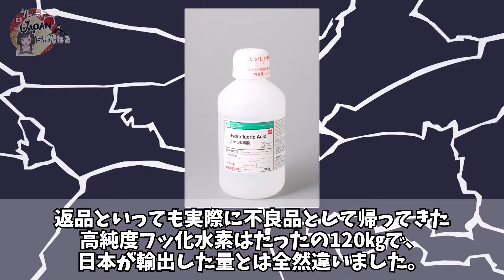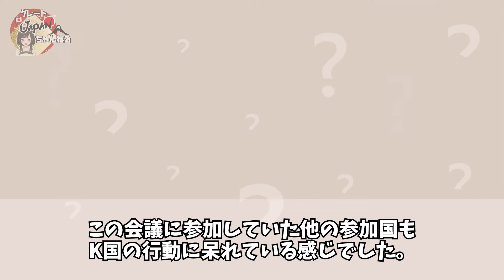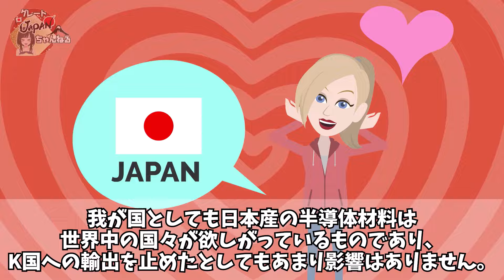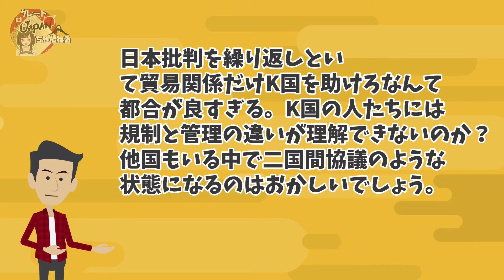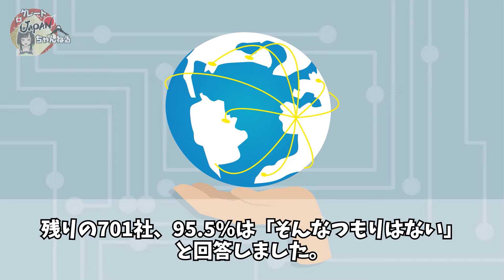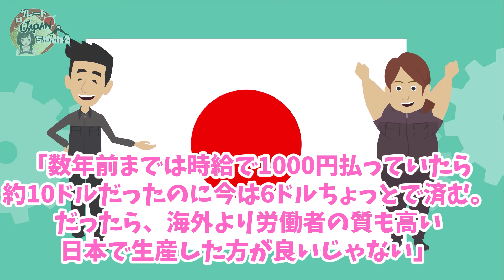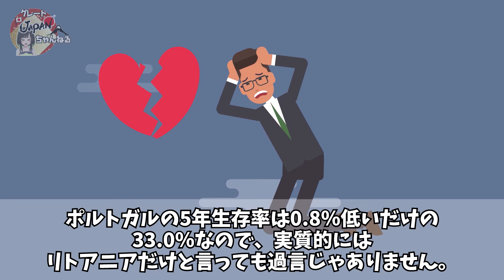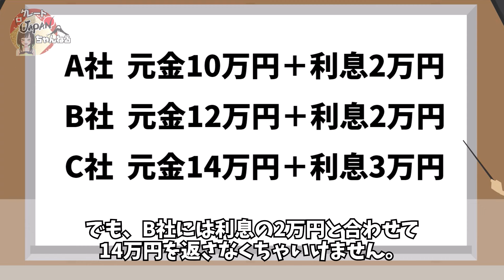【海外の反応】K国の日本叩きで大炎上!15カ国に拒否され崩壊寸前ww【グレートJAPANちゃんねる】